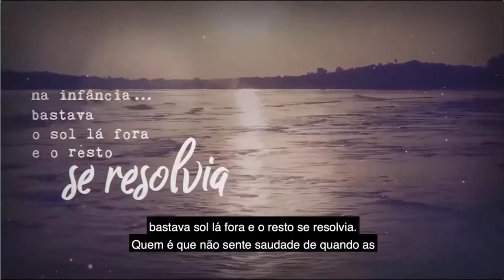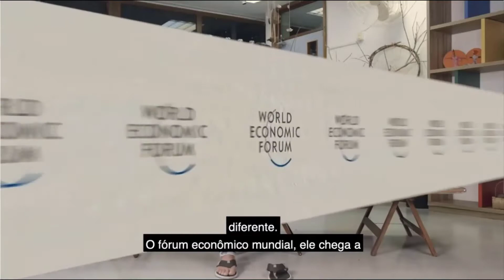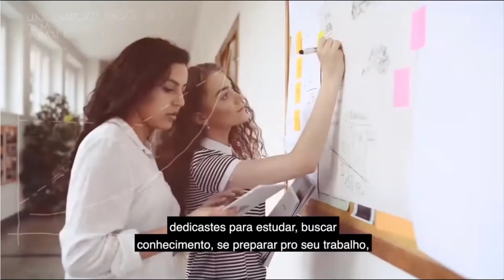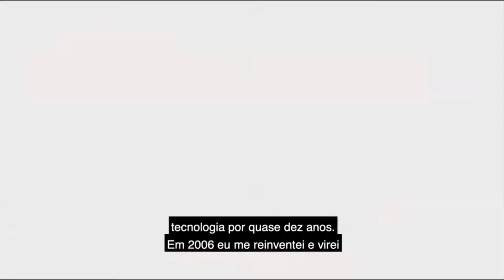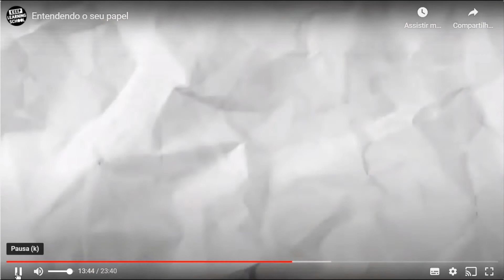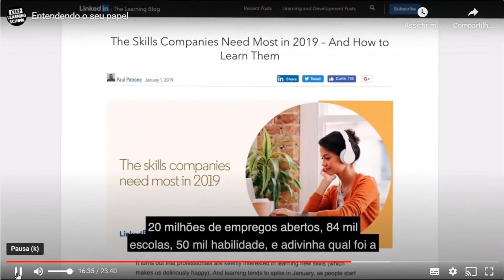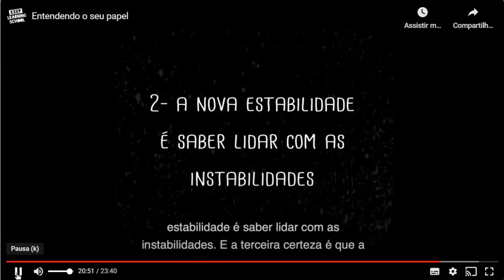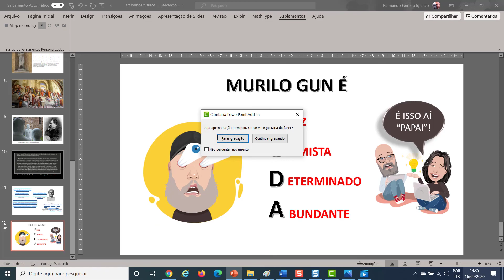Escola_da_Vida_e_a_educacao_responsabilidade_de_todos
Leia: ABUNDÂNCIA e SEJA FODA
Murilo Gun é FODA, veja este vídeo e saiba o que é FODA e aí tenho a certeza que você também desejará ser FODA, duvida?